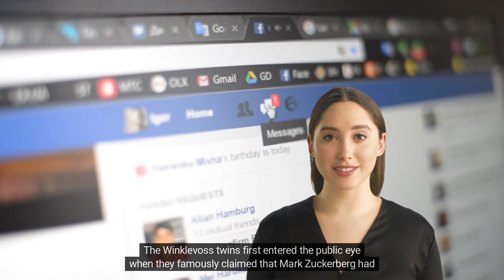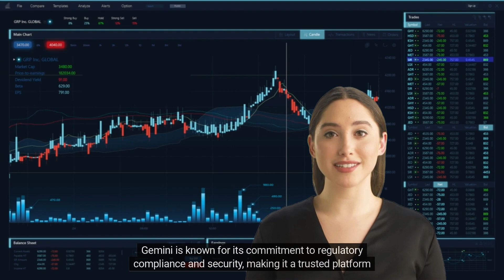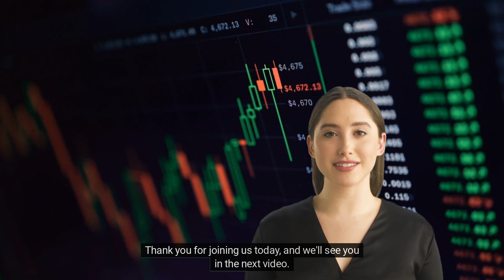Who is Winklevoss Brothers?